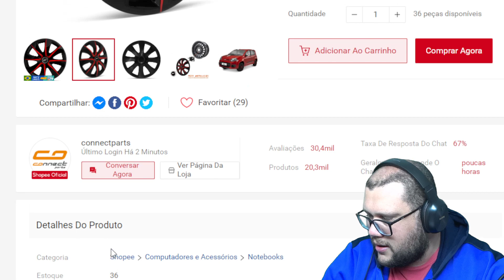Calota Esportiva Tuning Aro 13 Universal Prime Preto e Vermelho